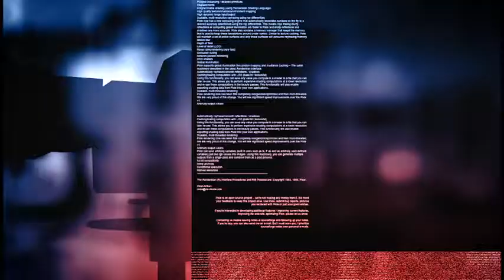Câmara Notícia : Comissão Permanente de Economia e Defesa dos Diretos do Consumidor 30/05/2018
Comissão Permanente de Economia e Defesa dos Diretos do Consumidor se reuniu na última segunda-feira(28) sob a presidência do vereador Fernando Mendes.